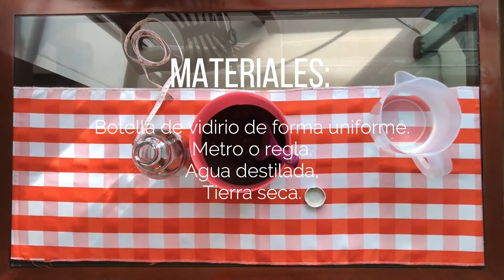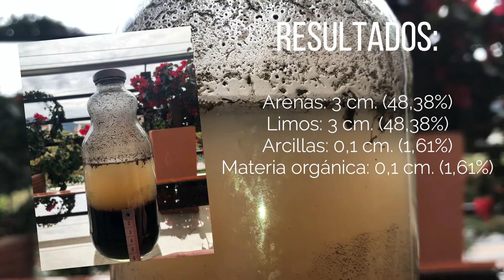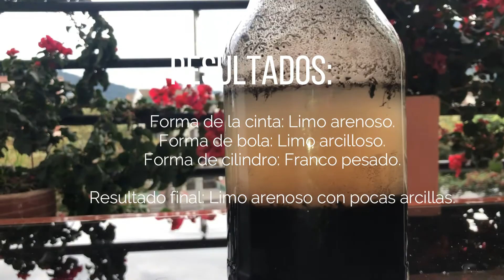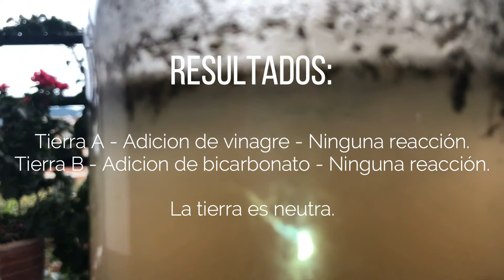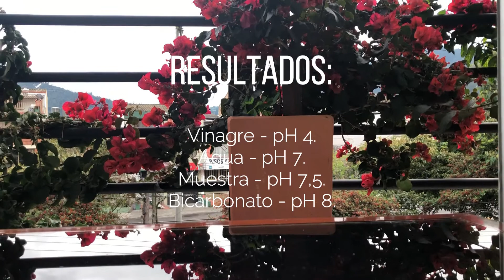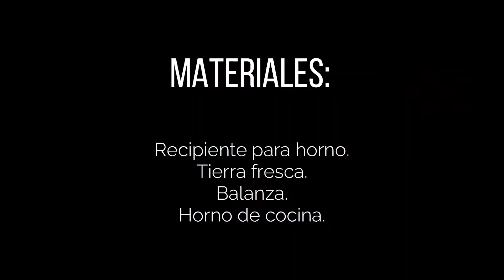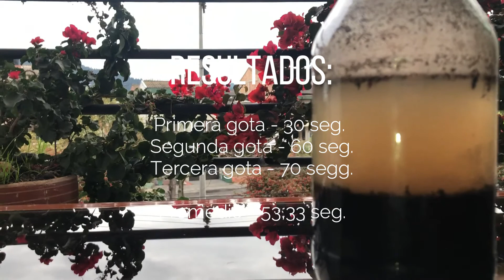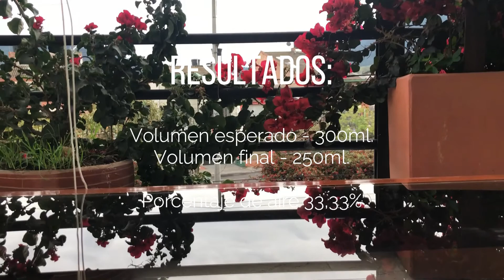Caracterización físico química casera de muestra de suelo ~ Universidad de la Salle.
Felipe Ramírez Farías 41171007